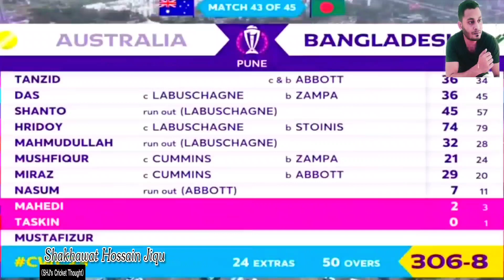আশা জাগানিয়া ব্যাটিং লাইন আপ থেকে অপ্রাপ্তিই কি বিশ্বকাপে চরম আশাহত পারফর্মেন্স এর কারন?